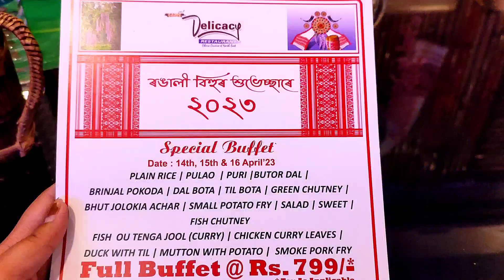Bangalore't oxomiya khana khalu bihu't. vlog#1